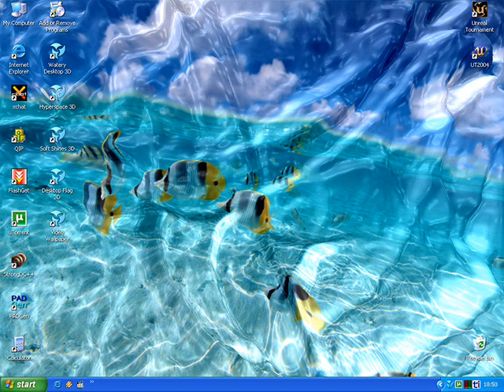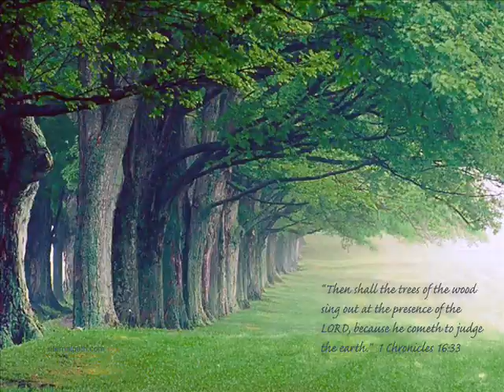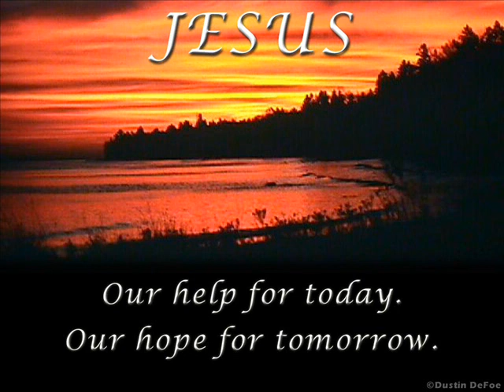Cluster One - Pink Floyd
From the album - The Division Bell